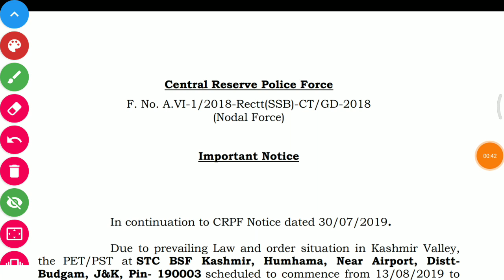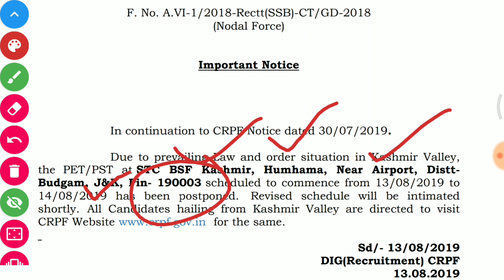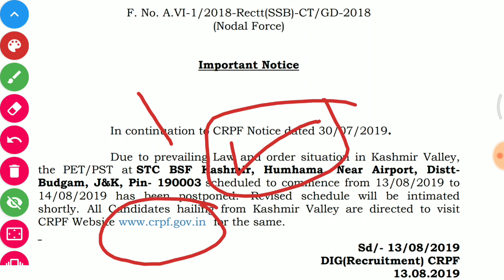SSC GD 2019 Physical Reshedule CRPF Official Notice बड़ी खबर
SSC GD Raw & Normalized Marks Check Official Notice इस दिन से देख पाएंगे GD वाले अपने Normalized Marks